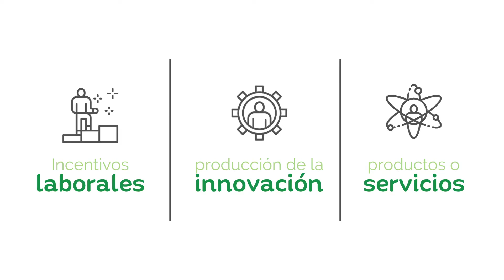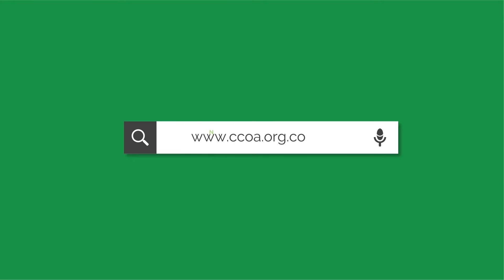Decálogo para la reactivación